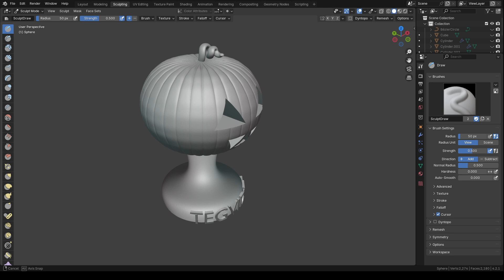Erasmus+ Model Your Future - 3D modelling exhibition - Helena - Pumpkin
The final 3D modelling exhibition of Erasmus+ Model Your Future youth exchange that took place in Lithuania between 25th October - 3rd November, 2024 with participants from Lithuania, Romania, Slovakia and Estonia. The full live broadcast of the public event - the exhibition - can be found

Introduction by the participant:
“So hello, my name is Helena and this is the first piece I made. It's a simple pawn. It was made from a sphere and extruded into the full thing. Its the first object I made here. This is the second piece I made. It's a queen also made from a sphere and extruded into the full piece. I think that the hardest part of the queen was the crown but i had some help with it from my friend.
Then I made some Halloween themed pieces. This is the ghost. I wanted to make them more simple since a lot of people were making them more complex and I made it from a sphere and used the boolean modifier to make the eyes. This is the pumpkin. I made it with Jakub here so he will tell you more about it because I have a lot of pieces. This is the last thing I made. It's a tombstone and the hardest part on this was the text, because we had to write it land then make it into an object and then move it where I wanted it".

The goal of the project was familiarizing the participants with digital education, namely 3D modelling and increasing relevant competences to seek employment or to become entrepreneurs in this field.

The project consisted of facing the problem of low employability in youth and inspiring young people’s active involvement in entrepreneurial activities by developing skills in 3D modelling and raising awareness of this field as a solution for employment and self-employment.

Objectives of the project were: to introduce participants to all creative stages of 3D modelling; to increase the confidence of participants to engage in entrepreneurial activities using 3D modelling; and to raise the awareness of participants to entrepreneurial activities they can engage in by having 3D modelling skills.

We would like to say a big thank you for the participants for the success of this project!